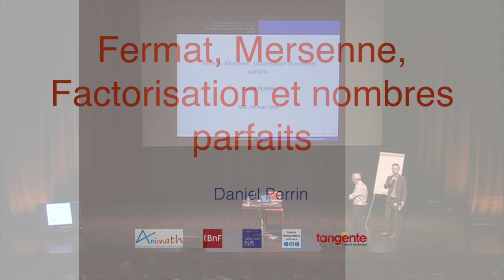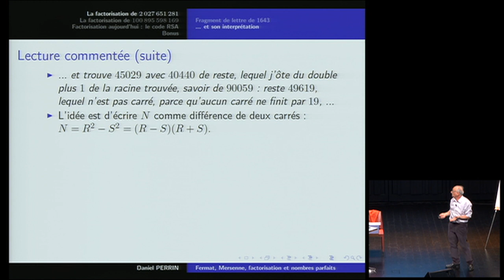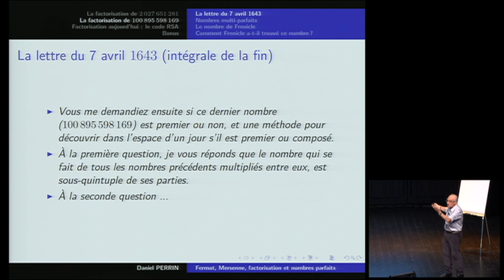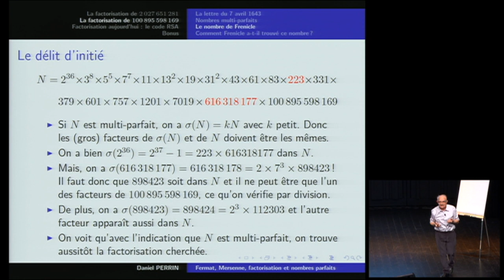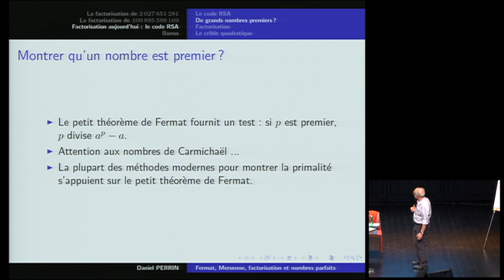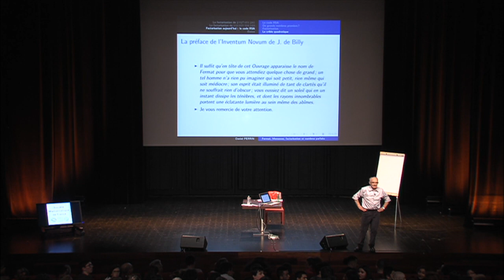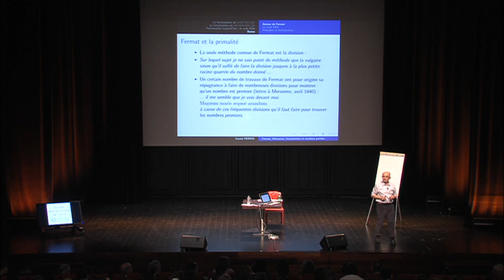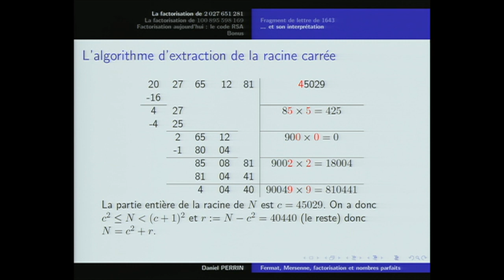“Fermat, Mersenne, factorisation et nombres parfaits” par Daniel Perrin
L'exposé s'appuie sur deux lettres de Fermat à Mersenne, toutes deux de 1643, toutes deux portant sur la factorisation de grands entiers : 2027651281 dans l'une et 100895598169 dans l'autre. L'une de ces lettres contient une méthode qui permet de factoriser le premier nombre. Elle ne s'applique pas pour le second qui renvoie à l'étude des nombres parfaits (précisément d'un nombre multi-parfait suggéré semble-t-il par Frenicle). On expliquera ces deux points et on montrera en quoi ces problèmes restent tout à fait actuels en termes de cryptographie et de code RSA, et la proximité de la méthode de Fermat et des méthodes modernes de factorisation par le crible quadratique.

Conférence du cycle « Un texte, un mathématicien »  de la Société Mathématique de France. Le  14 mars 2018 à la Bibliothèque Nationale de France.